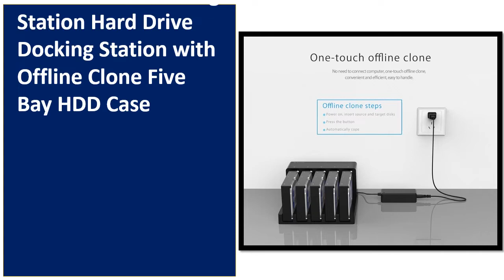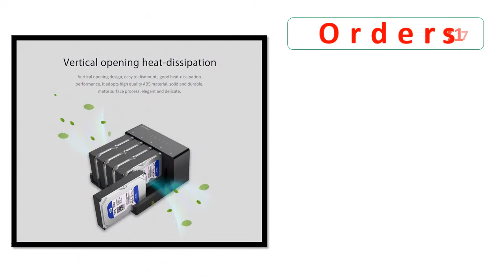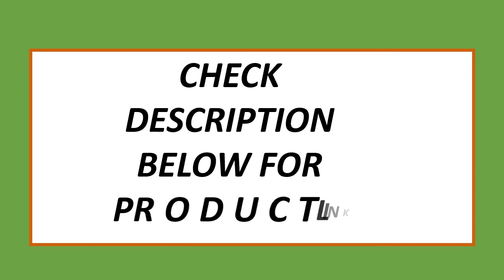Top 5 Best Hard Drive Enclosure On 2022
5.ORICO DS500U3 Hard Drive Docking Station 5 Bay USB3.0 to SATA 3.5 inch Magnetic-type 90TB 5Gbps HDD Enclosure Case

4.ORICO 5 Bay USB 3.0 to SATA HDD Docking Station Hard Drive Docking Station with Offline Clone Five Bay HDD Case

3.ORICO DS Series 5 Bay 3.5'' Type-C Hard Drive Enclosure Magnetic-type SATA3.0 HDD Case

2.ORICO 35 Series Enterprise 5 bay 3.5'' HDD Docking Station USB3.0 to SATA

1.95 Series Multi Bay 3.5'' SATA to USB3.0 HDD Docking Station 16TB Single Internal Power HDD Enclosure Aluminum HDD Case